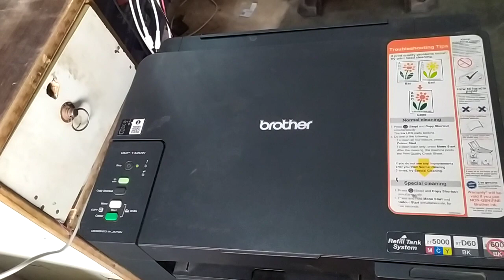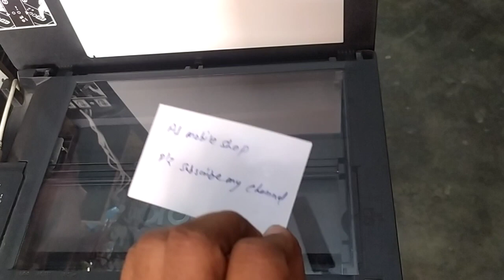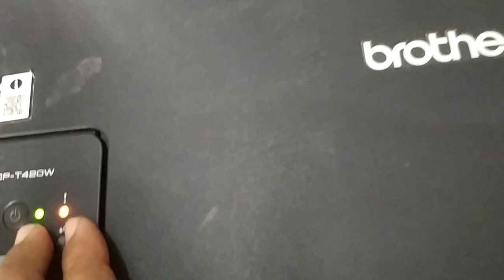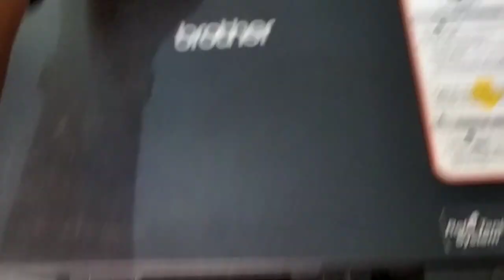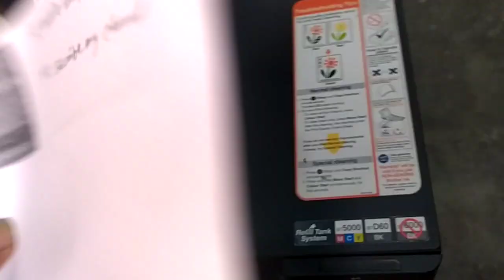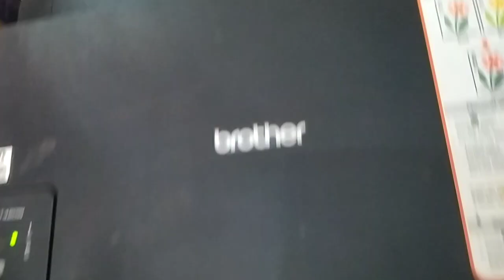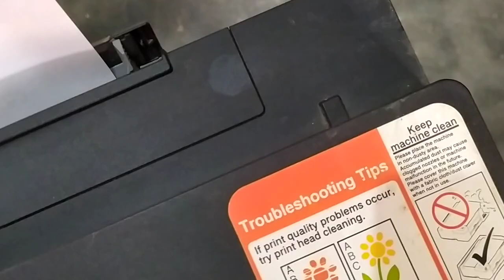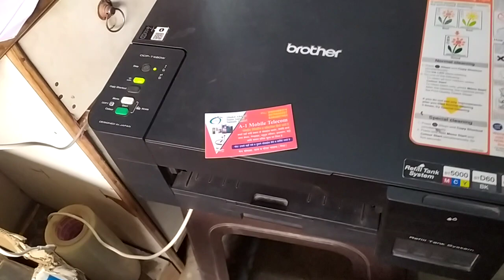double side photo copy in DCP t420#dono side ki photo copy kaise kare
dono side ki photo copy in brother DVP T 420 220